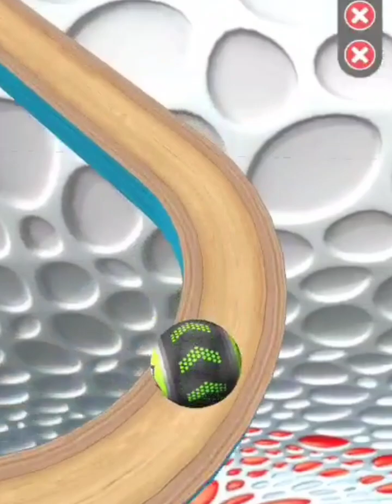🔥 Going Balls| Hard Level Challenges 880-883 | iOS Android Game Play 💥